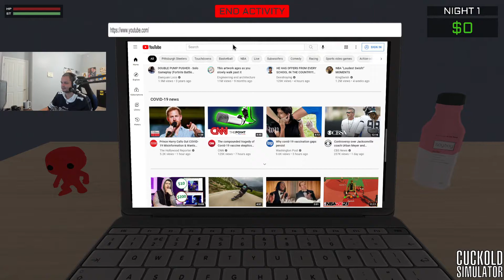Erobb sees porn for the first time